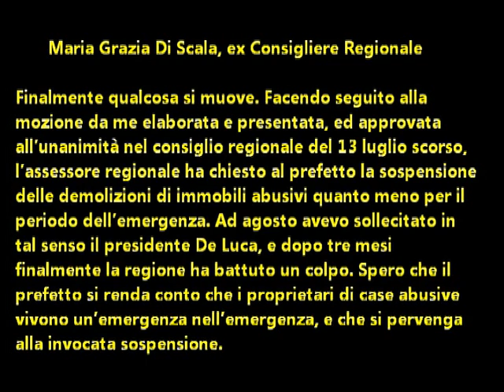Avv.to Di Scala: Richiesta al Prefetto la sospensione della demolizione degli immobili abusivi